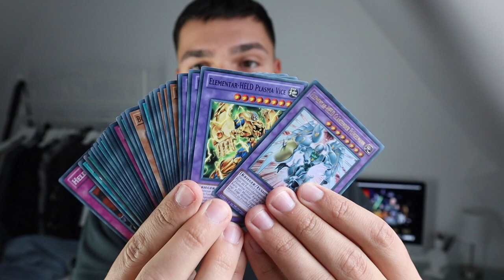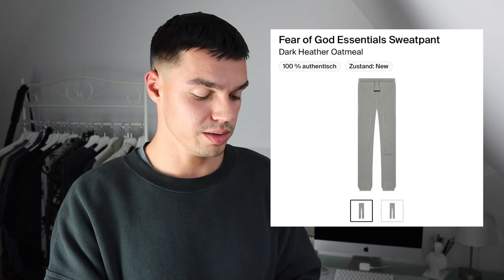Endlich wieder LATEST PICKUPS🔥😍 |ESSENTIALS Fear of God SS21, PESO RAWS, ZARA & LEVIS| Luke Bailey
6. monatiger LPU Entzug hat ein Ende.🤞🏽 Viel Spaß mit meinen letzten Einkäufen. Bei Fragen einfach Kommentar schreiben und falls dir das Video gefallen haben sollte gerne ein Like dalassen.

INSTAGRAM: @luke_bxiley / Mein Moodboard: @lukesvogue
Größenangaben: 1,77m groß | 75KG | Schuh Sizing: Nike: 42,5, Represent 42, Adidas 42 2/3

In allen ESSENTIALS FOG Klamotten trage ich M!

Ein separates SNEAKER LPU wird ebenfalls folgen. 🤝

Hier findet ihr Links zu den Produkten aus dem Video.

LEVIS 511 Jeans

Peso Raw Tshirt (Seite ist aktuell down Stand 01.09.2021)

ZARA Mantel
aktuell nicht mehr im Sortiment